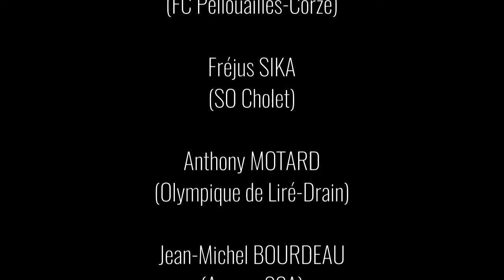Les sportifs du Maine-et-Loire vous souhaitent une très bonne année 2021 !